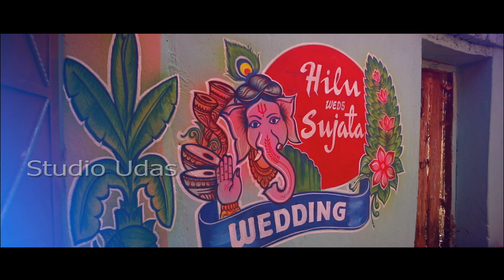HILU WEDDING STUDIO UDAS#9937604397